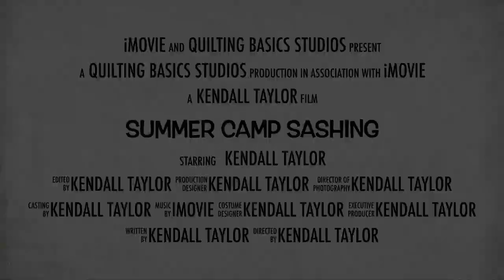Summer Camp Sashing Tutorial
Bonus video detailing how to approach the sashing for the quilt.

Sew along hosted by @PatSloan - Head to Pat's - grab your pattern - come back here and I'll show you how to do it.